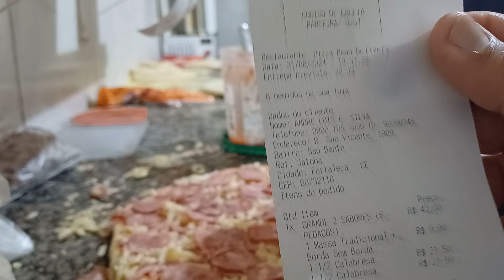Noite De Pizza | Pizzaria Delivery | Um Pouco Do Nosso Trabalho